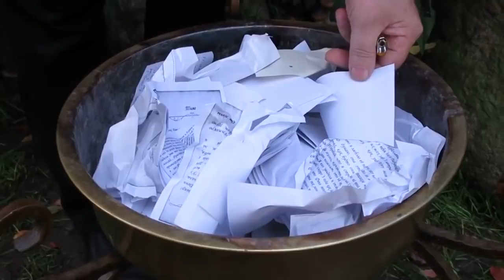Наша любовь вечна!